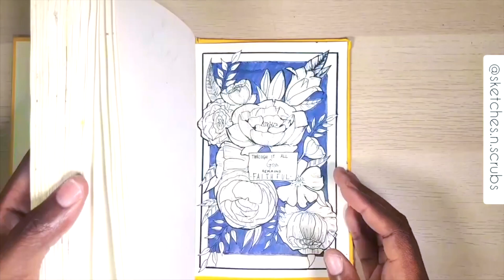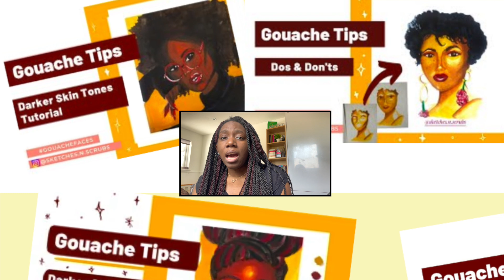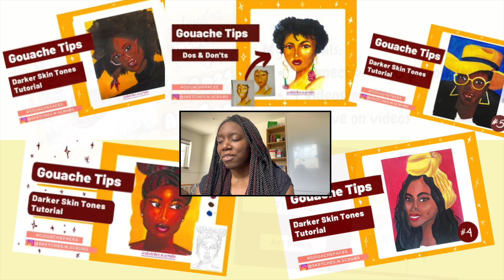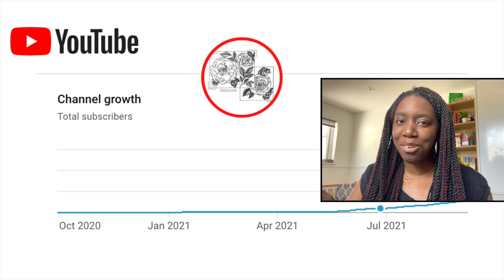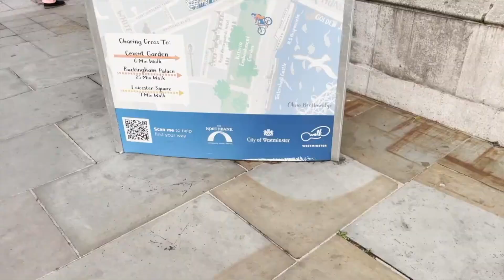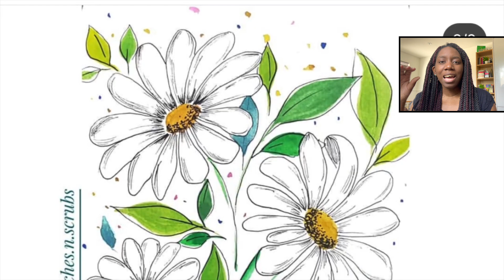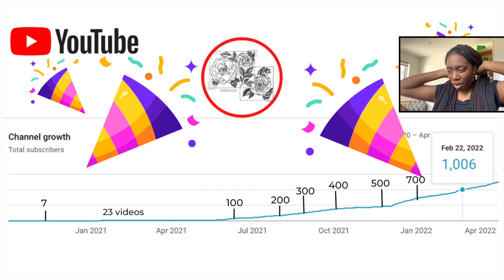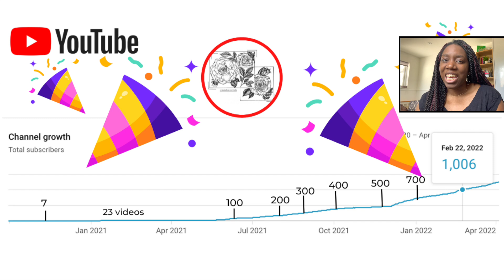My first year on youtube - 0 to 1000 subscribers - starting an art youtube channel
In this video we take a walk down memory lane and review all the videos I made before 1000 subscribers, as well as some analytics. As I see my videos as a form of expression - this almost feels like a sketchbook tour lol.

I am a super curious person, and love knowing about the backend of youtube/analytics etc, hence I thought sharing this would be interesting and helpful for those starting a youtube channel or thinking of starting an art youtube or who are as curious as me!

Link to ask questions for next Q&A video/make video suggestions etc
GET IN TOUCH:
🎨My Etsy store
🎨Instagrams: